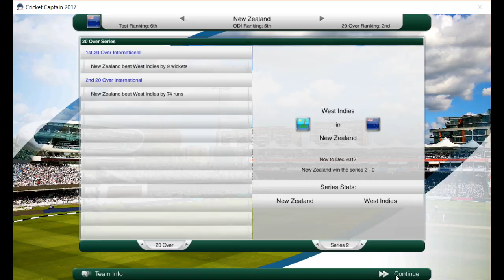CRICKET CAPTAIN 2017 | NEW ZEALAND REBORN | EPISODE 11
Welcome back to another episode of Cricket Captain 2017 as we look to take our New Zealand Reborn and wrap up the Twenty20 International Series against the Windies after getting a victory in game one.